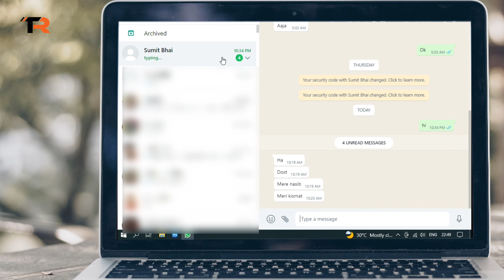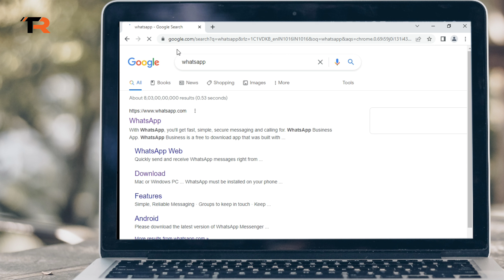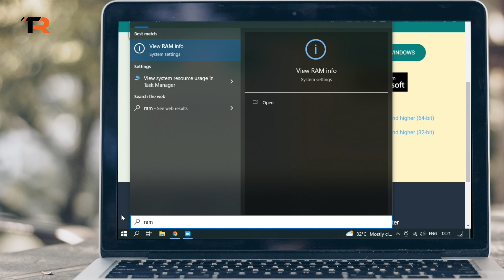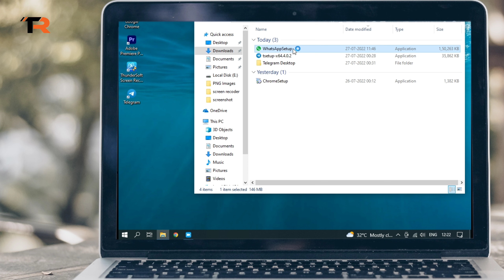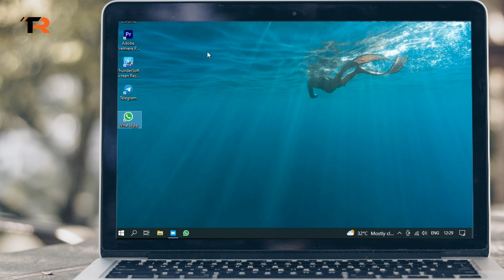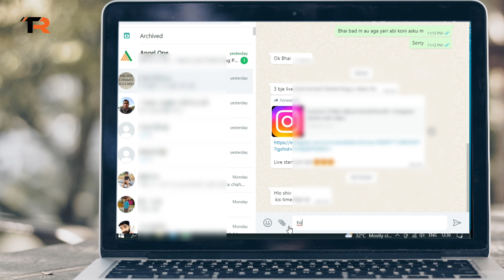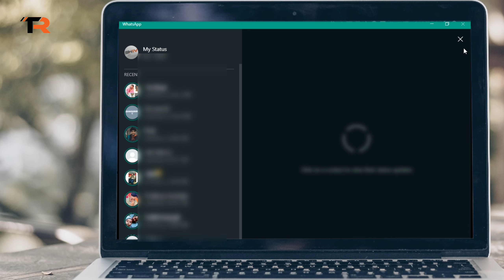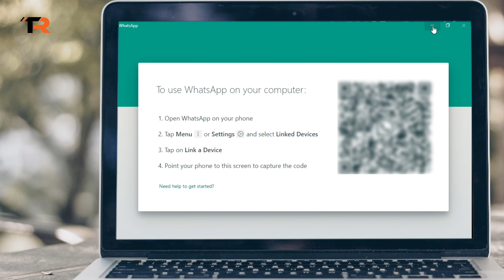Laptop me WhatsApp Kaise Chalaye / Laptop me WhatsApp Kaise Download Kare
Hello dosto aj ke es video me main apko btau Ga  kaise ap apne laptop me whatsapp chla sakte h, kaise download karna h sb kuch es video me main apko btane vala hu so aj ka video kafi interesting hone vala h es liye video ko end tk dekhna to chlye dosto video suru karte h.

Gorilla tripod
Mobile Gimbal
4G sim Wi-Fi Router
Keyboard and Mouse
Gaming Headphone